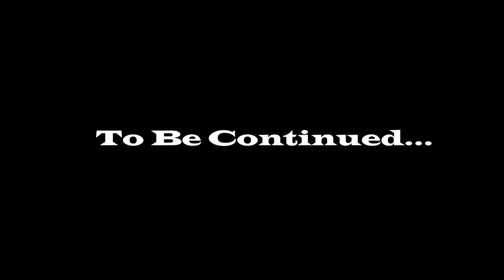Grand Theft Auto V | GTA 5 | GAMEPLAY Mission #2 - Franklin and Lamar Walkthrough (no commentary)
GTA-5
Franklin and Lamar